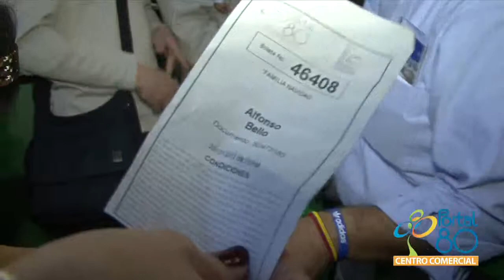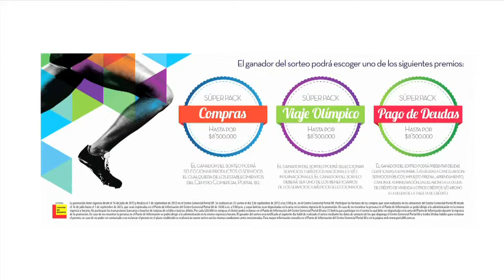Video Informe de gestión Portal 80 Centro Comercial - Avant Premiere Producciones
Fragmento de video de informe de gestión realizado por Avant Premiere Producciones para el Centro Comercial Portal 80.

Avant Premiere Producciones
Creatividad adaptada a tus necesidades.